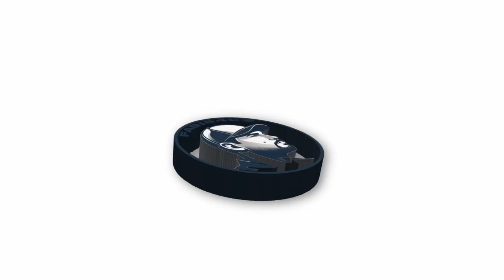WATCH DOGS 2 | CZ Game play | part#2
Games

PC
Jednotka GPU: NVIDIA GeForce RTX 4070 12 GB
Procesor: AMD Ryzen 5 3600 6-Core Processor
Paměť: 32 GB RAM
Aktuální rozlišení: 1920 x 1080, 165Hz
Operační systém: Windows 11 pro